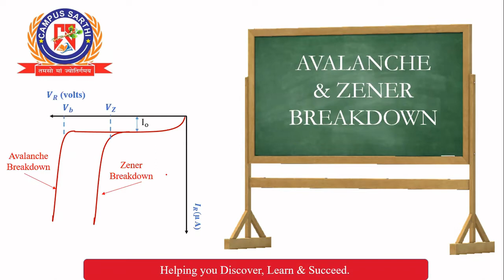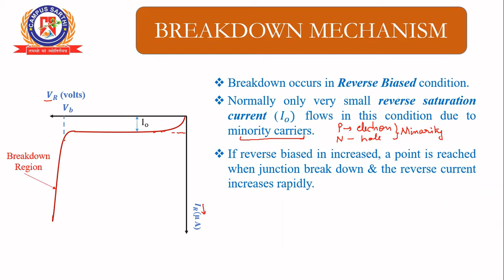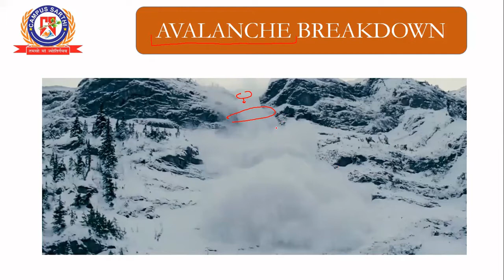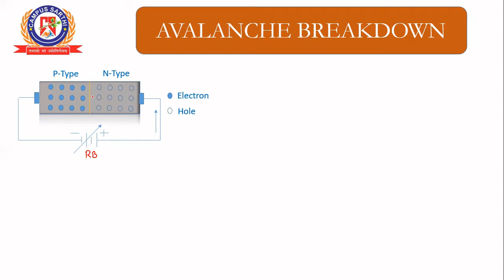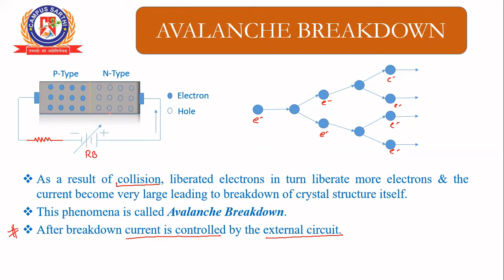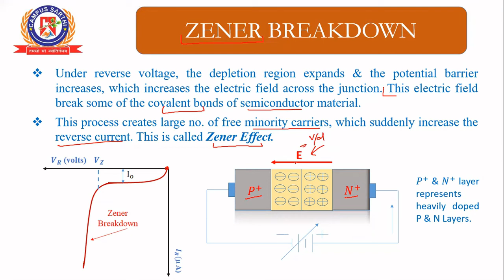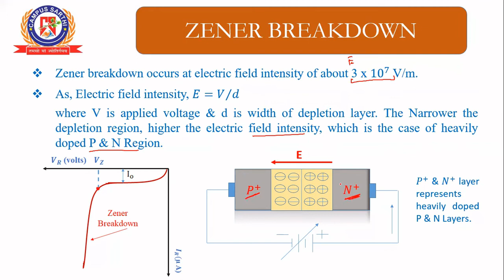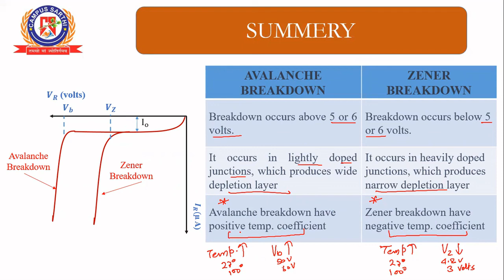JEE- Physics | Electronic Devices | Avalanche & Zener Breakdown: Breakdown Mechanism of PN Junction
In This Video Breakdown Mechanism of PN Junction diode is discussed in detail. Both the Mechanism of Breakdown i.e. Avalanche & Zener effect is discussed separately & the a comparison is also shared between the two